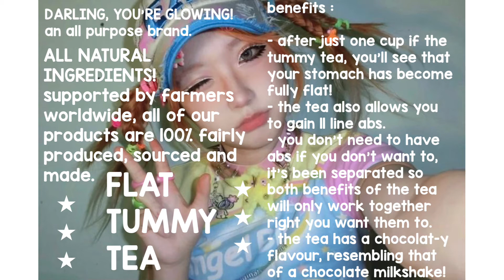DARLING, YOU’RE GLOWING! ★ FLAT TUMMY TEA ★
DARLING, YOU’RE GLOWING!
an all purpose brand.

DARLING FLAT TUMMY TEA should be used with extreme caution.

BENEFITS OF USING THE TEA ;

my stomach is so flat and toned. i have beautiful 11 line abs. i have prominent 11 line abs. i love having such a beautiful flat stomach with 11 line abs! i have a completely flat stomach. you have such a wondrously flat stomach with eleven line abs it’s insane! how is your stomach even that flat? your stomach is so flat. you have the flattest stomach in the entire world! is it legal to have a stomach as flat as yours? i am immune to bloating. i have never ever been bloated in my life! what’s bloating? that never happens to me. my stomach always stays 100% flat at all times. i have such a flat stomach, isn’t having a stomach as flat as mine so great? you have such a flat stomach, how do i have such a flat stomach? my stomach is so flat. i love having such a flat stomach. why is my stomach so flat? +++ MORE!

using the tea will give you a completely flat stomach with eleven line abs with just one sip!

have a problem with the product, want to send a critique or praise? send them to lcvefairyrslts on instagram for premium customer service for the price of nothing!

with love,
valentine, CEO.